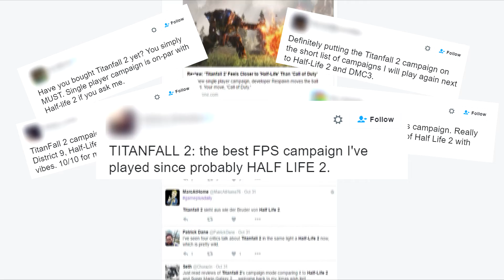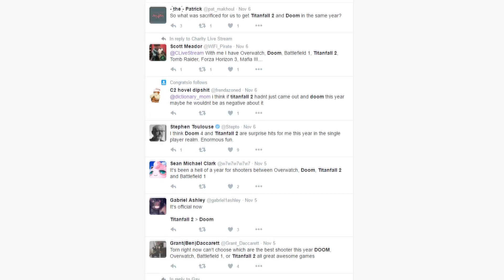Titanfall 2's Campaign is Overrated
After seeing all the praise the singleplayer campaign of Titanfall 2 was getting I just had to weigh in.

IT'S AVERAGE AT BEST PEOPLE.